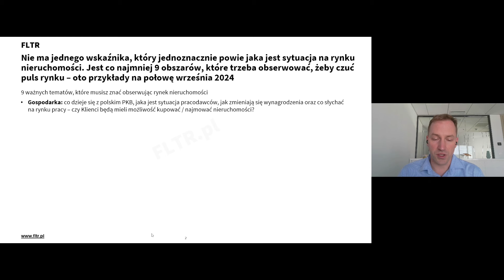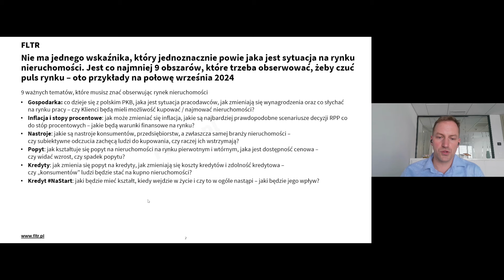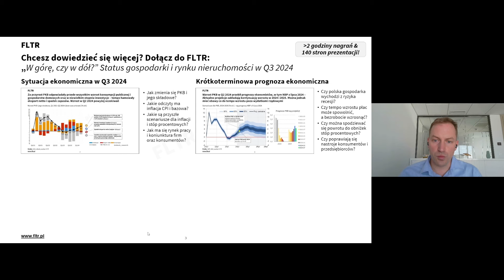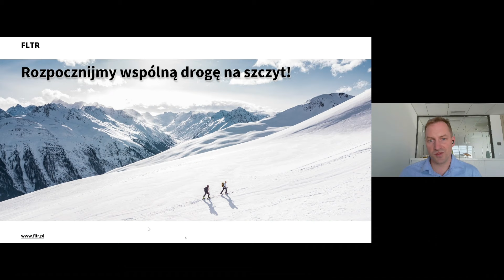🎢 W górę, czy w dół? 9 rzeczy, które musisz wiedzieć o rynku nieruchomości - Q3 2024 (JDONxFLTR #61)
🎢 "W górę, czy w dół? Gdzie jest dzisiaj rynek nieruchomości" - flagowy cykl nagrań FLTR po raz kolejny na Youtube! Dzielę się w tym nagraniu 9cioma rzeczami, które moim zdaniem musisz wiedzieć, jeśli chcesz wiedzieć gdzie jest dzisiaj rynek nieruchomości. Wszyscy chcą wiedzieć, czy ceny nieruchomości wzrosną, czy może spadną. Ale nie ma tak łatwych odpowiedzi - gdyż rynek nieruchomości jest złożony, ma wiele specyficznych obszarów i wpływa na niego wiele czynników. Ale mimo to pokażę Wam jak radzić sobie w gąszczu tych wszystkich informacji i danych, żeby mieć lepsze poczucie "czy rynek idzie w górę, czy może w dół".

PS. pozdrowienia dla nieznajomych z pociągu relacji Poznań-Warszawa 😉

W ramach nagrania:
📊 tłumaczę co ma znaczenie w analizie gospodarki i rynku nieruchomości,
🏠 wskazuję 9 istotnych obszarów, na które warto zwracać uwagę,
🔮 pokazuję rzeczy, o które warto opierać swoje przewidywania na temat rynku nieruchomości

Ten odcinek to kooperacja z FLTR!
to moja firma doradcza i serwis analityczny dla profesjonalistów rynku nieruchomości. Moi subskrybenci co tydzień otrzymują porcję analiz i wiedzy o rynku nieruchomości - jest ona skierowana przede wszystkim dla osób prowadzących biznes (czy to jako deweloper, agent nieruchomości, pośrednik kredytowy, inwestor, budowlaniec itd.) w tym sektorze. Po to, żeby oszczędzać czas na śledzenie rynku i by wyprzedać trendy. Klienci korporacyjni FLTR korzystają też z usług doradczych - w tym z obszaru restrukturyzacji.

Dzięki analizie FLTR słuchacie też dzisiejszego nagrania

Inne przydatne linki:
🔍 Zapisz się do newslettera i pobierz darmowy materiał o źródłach do analiz rynku nieruchomości